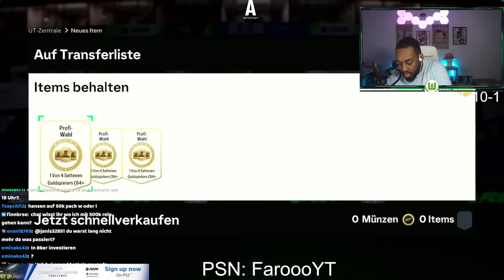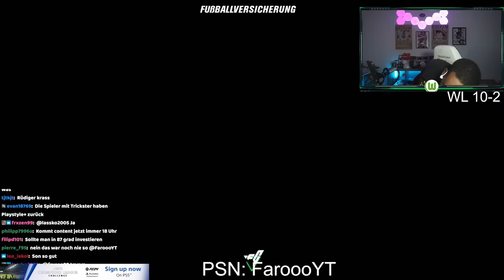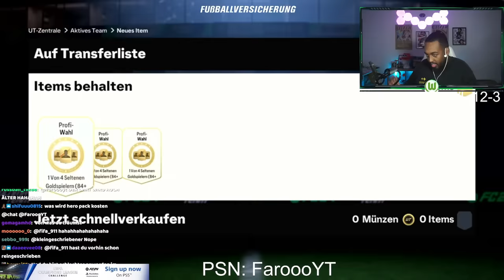OMG ICON im PACK😲FARO öffnet 10x CENTURIONS WL REWARDS🔥I EA FC 24